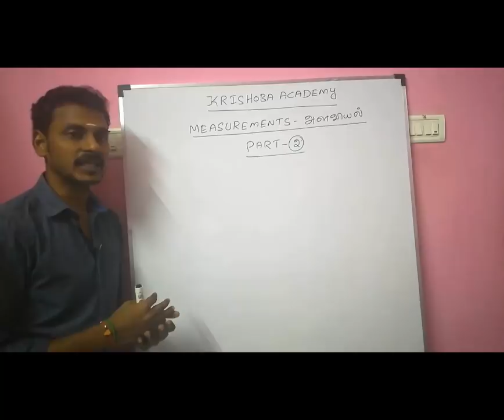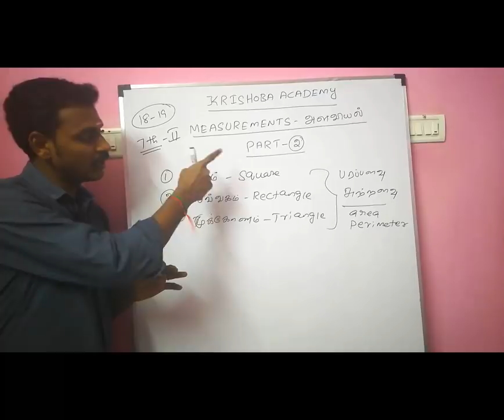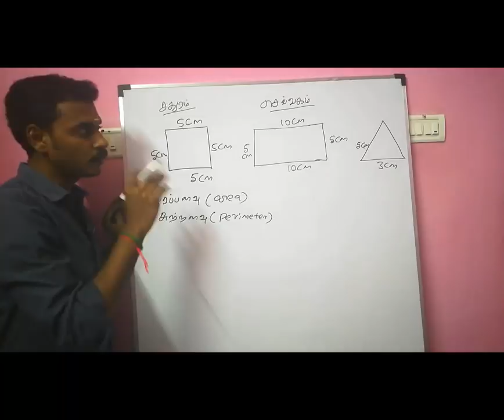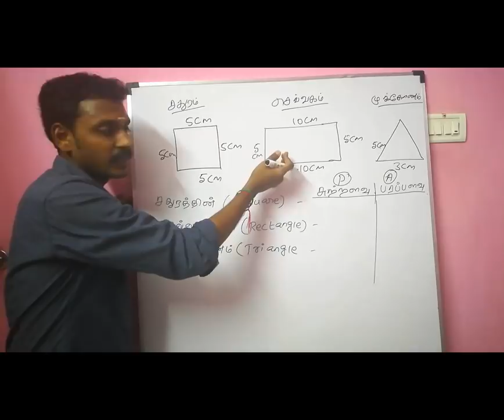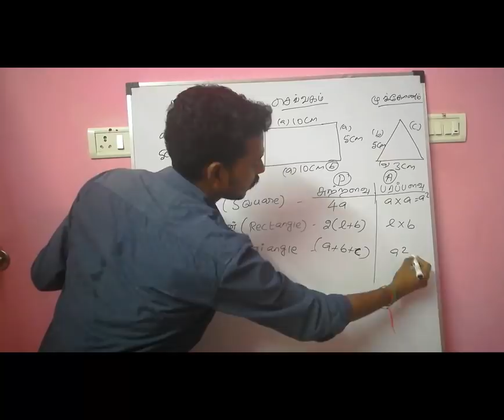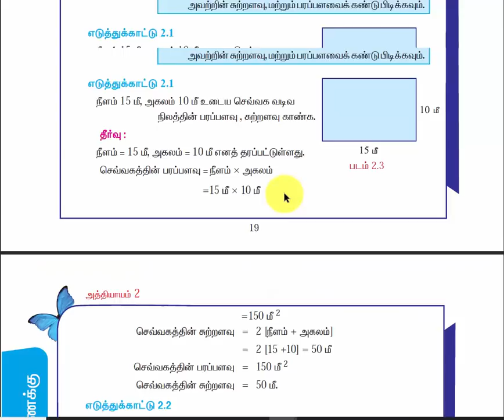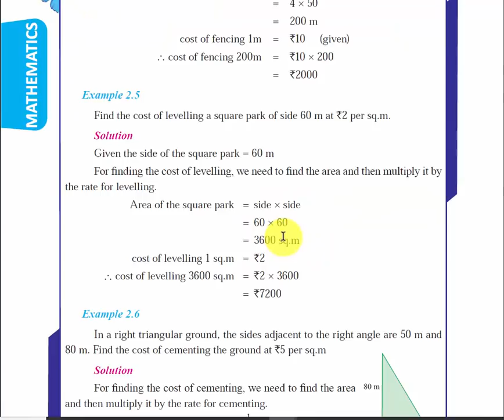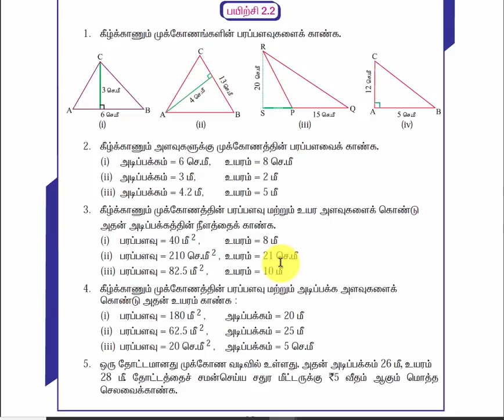TNPSC_MATHS-MEASUREMENTS-அளவியல் -PART-2